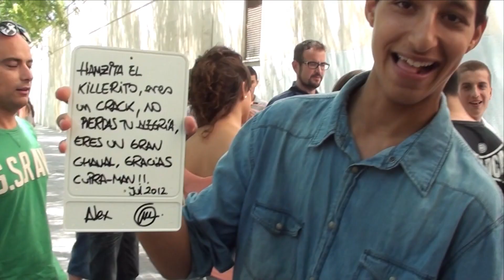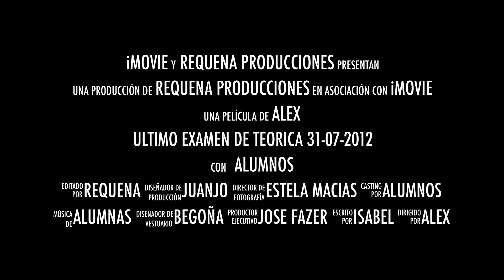¡Revive el verano de 2012 cuando íbamos a examen en autobús!